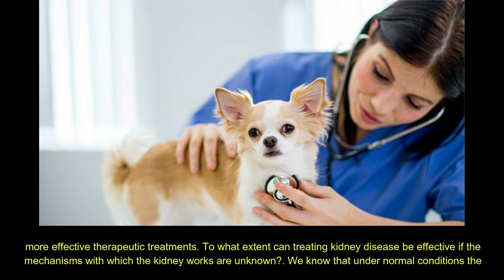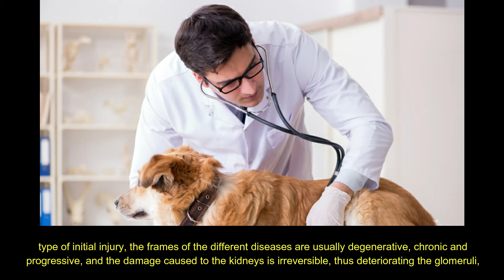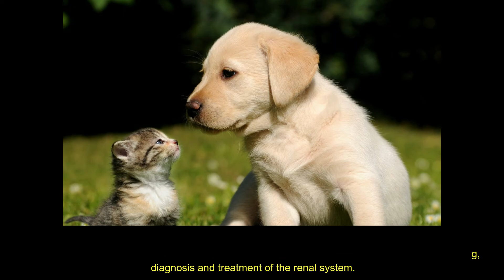Approach of Kidney Disease in Dogs and Cats